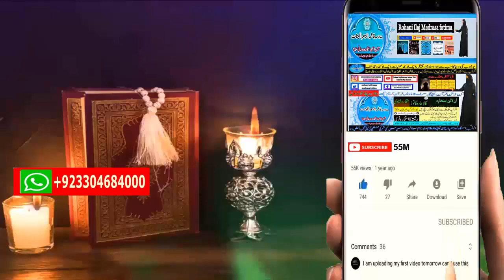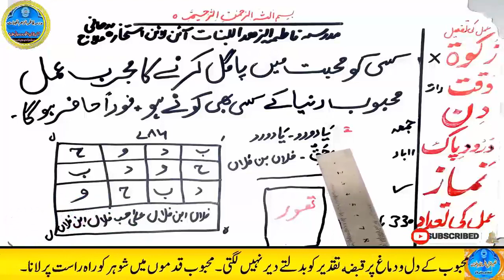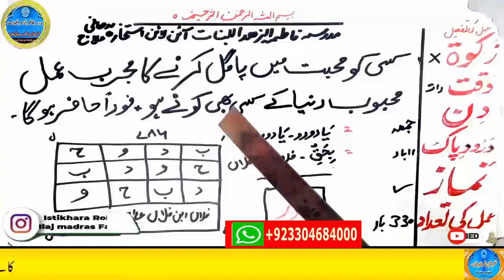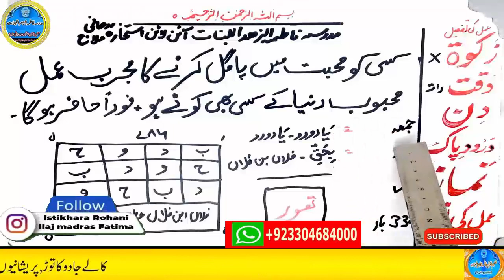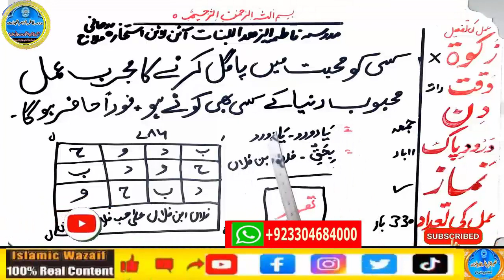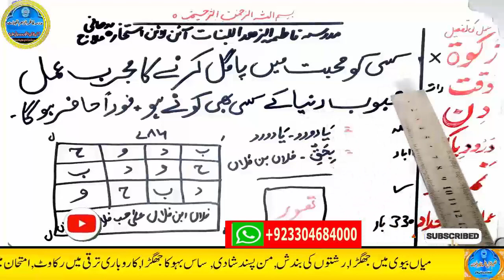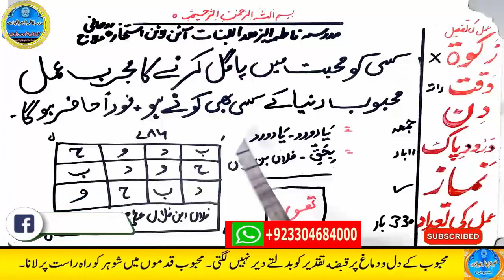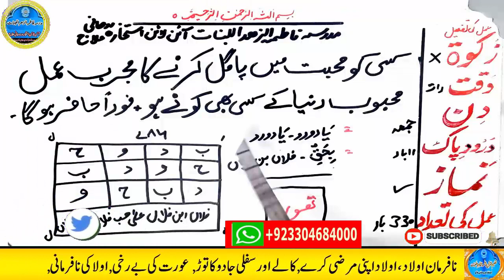wazifa for love,dua for love,wazifa for love marriage,mohabbat ka wazifa,ya wadoodo ka wazifa for l